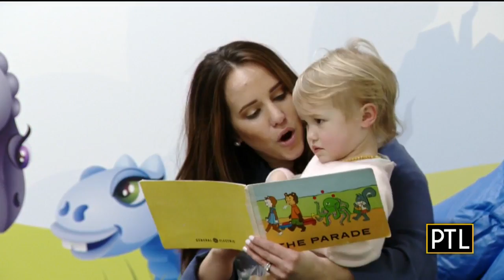Kidsburgh: Postpartum Depression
Postpartum depression is a real concern among new mothers and it can have dire consequences; KDKA's Kristine Sorensen reports.